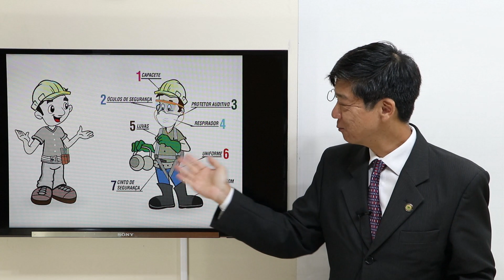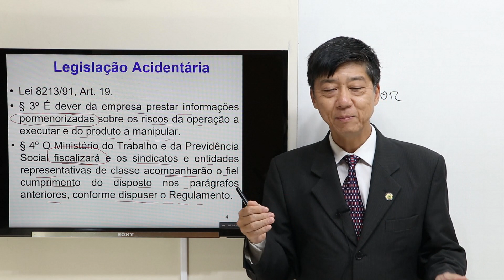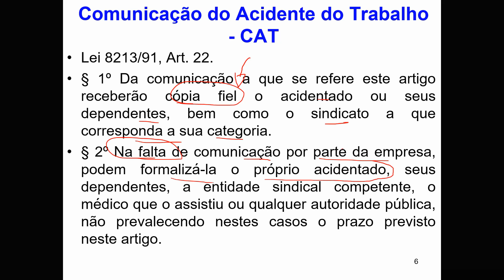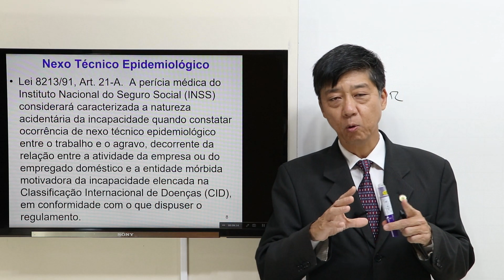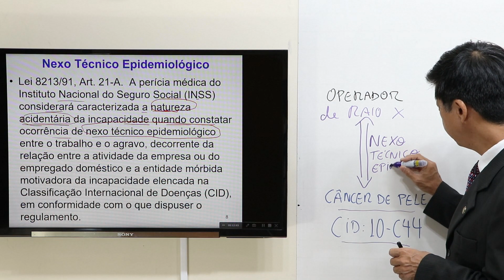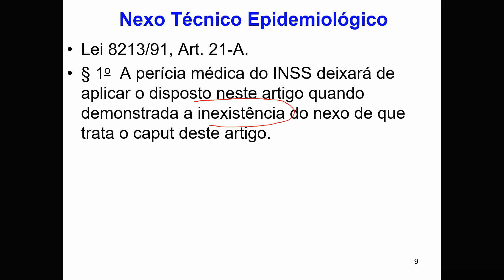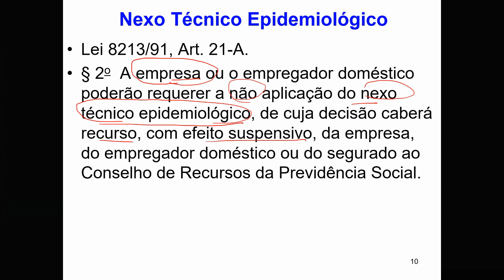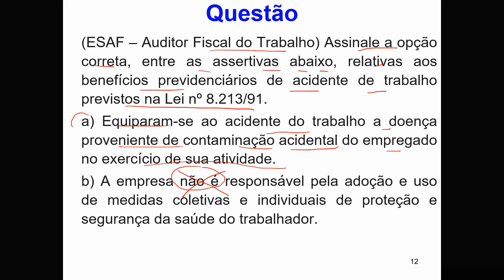Legislação Acidentária-Acidente do Trabalho - Parte 3-Aula 172 - Dto Previdenciário -Prof Edu Tanaka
Legislação Acidentária - Acidente do Trabalho - Parte 3 - Aula 172
Saiba tudo sobre Habilitação e Reabilitação Profissional nesta sequência de aulas de Direito Previdenciário - Prof. Eduardo Tanaka.